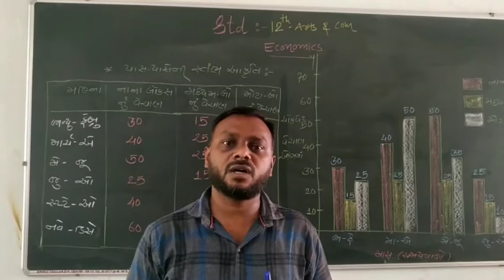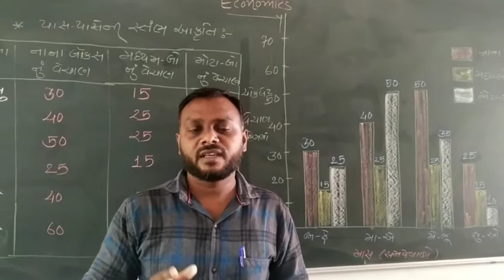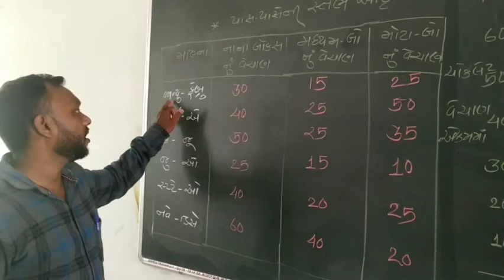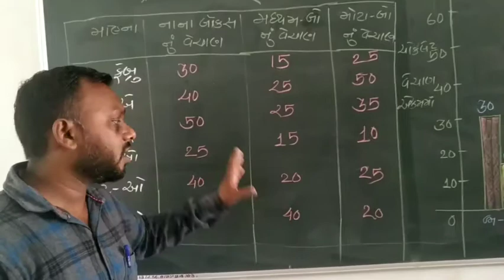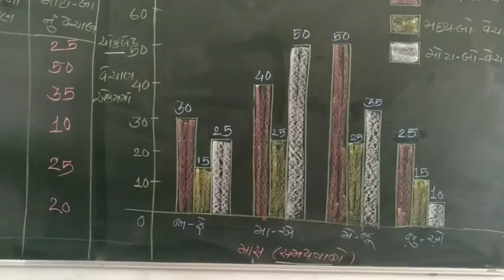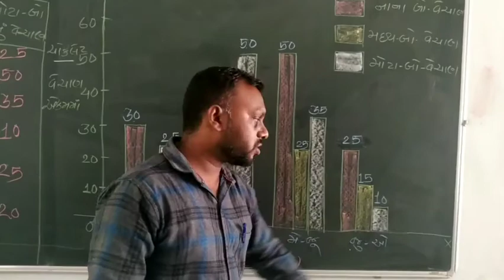Lecture 5 12th Arts & commerce Economics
Pradip Gamit